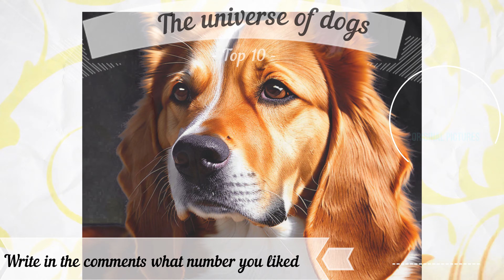Rihanna vs dog Top 10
Rihanna vs  dog  Top 10Write in the comments what number you liked, who should I include in my next video!

All the pictures I created are 100% original and you can use them for your own purposes for free.

The audio and video sources in this video were created in such a way that the viewer felt and saw new UNIQUE content.

All the videos on my channel were made by me (The universe of dogs) in the programs: Final Cut Pro X, Adobe After Effects, Adobe Photoshop CS6. It takes me hours to shoot one video.
The tutorial video has a unique idea and plot that you have never seen before.